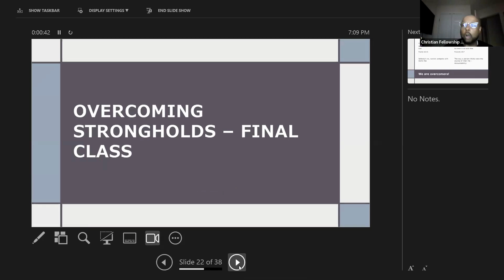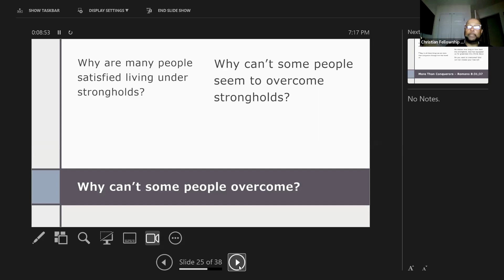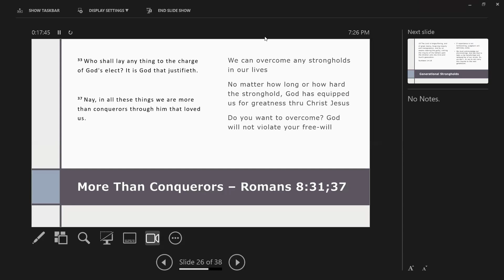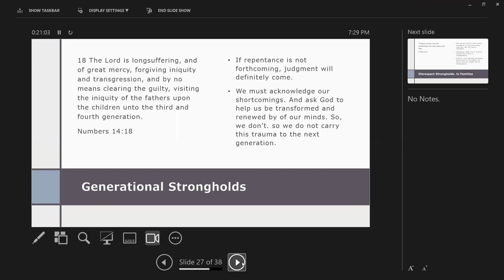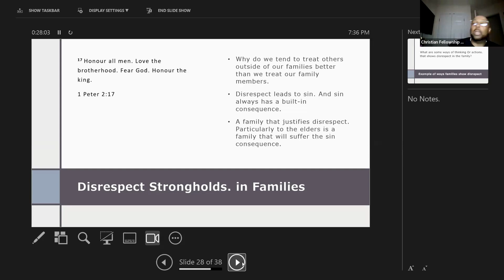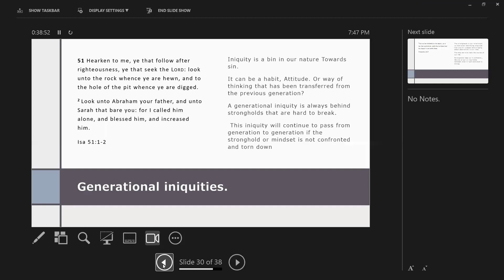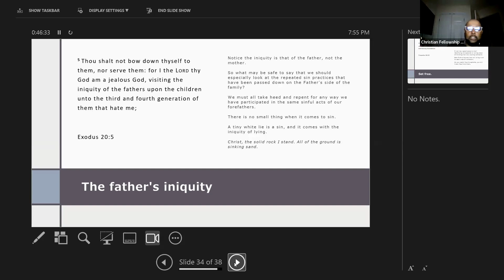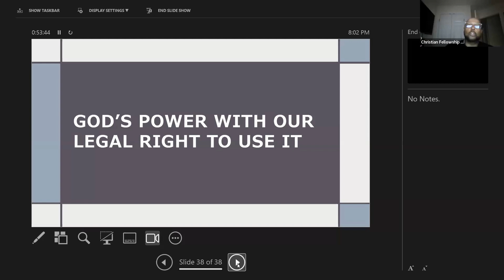Overcoming Strongholds Class 5